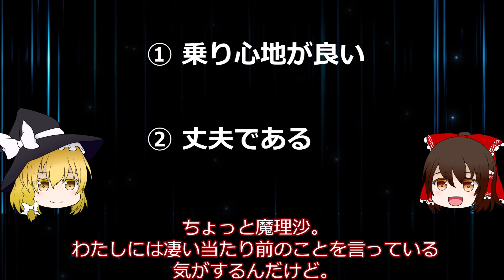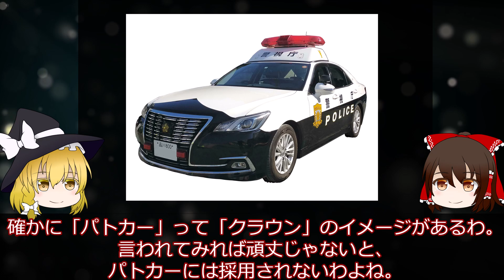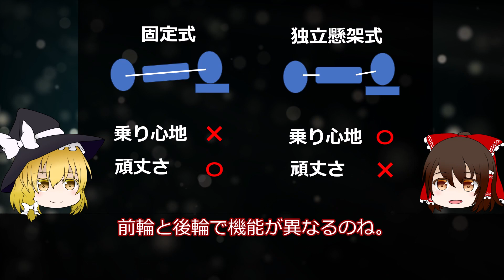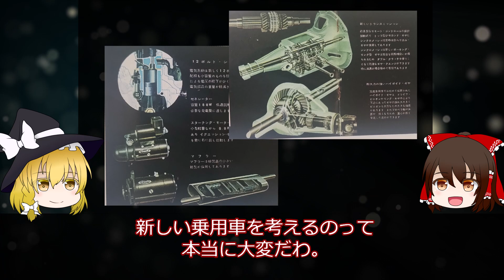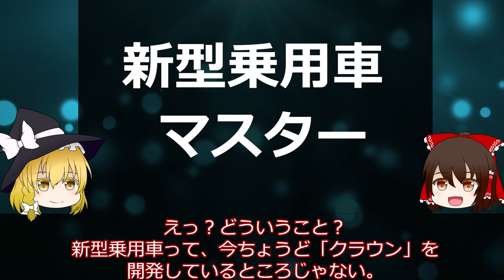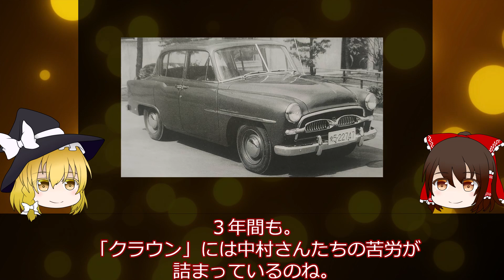【ゆっくり解説】トヨタクラウン開発物語・後編｜中村健也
初代クラウンがつくられた経緯を、開発責任者である中村健也を中心に紹介していきます。

参考資料・サイト
・「初代クラウン開発物語」桂木洋二／グランプリ出版
・「トヨタ クラウン 日本初の純国産高級車の変遷」小田部家正／三樹書房

その他
・イラスト
国立国会図書館「近代日本人の肖像」
いらすとや
PhotoAC

・音楽
DOVA-SYNDROME
BGMer

・効果音
効果音ラボ